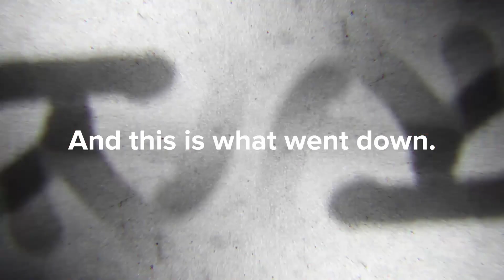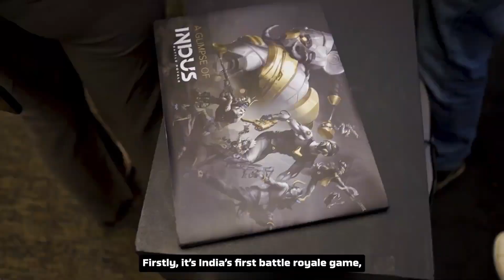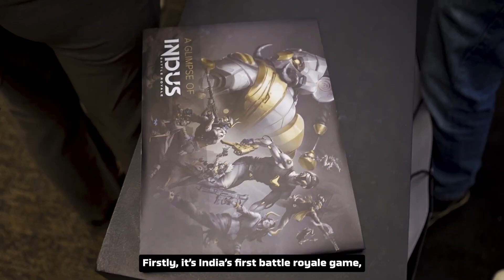Indus 2023 Complete Recap🤩